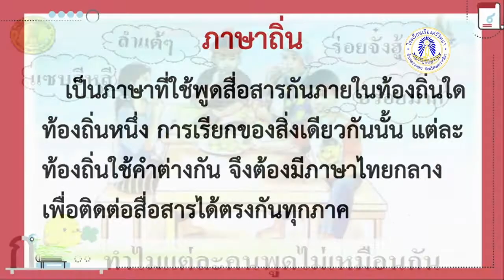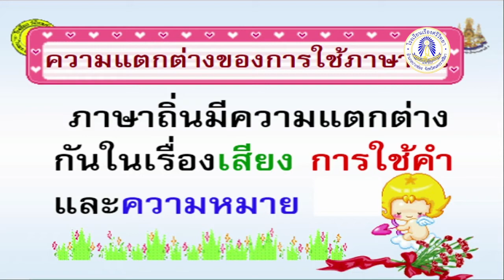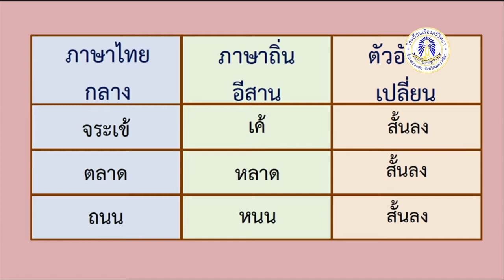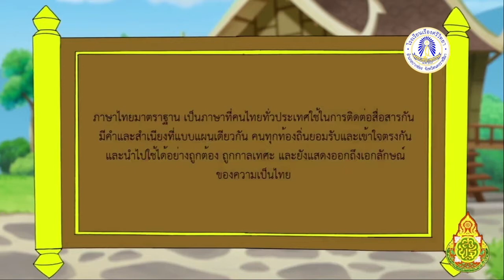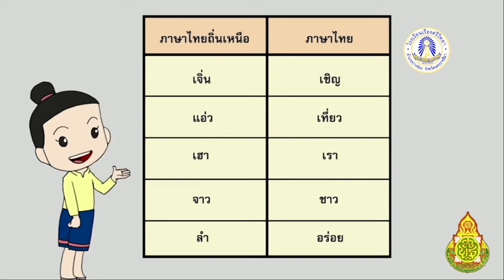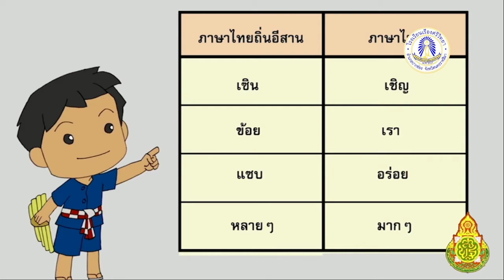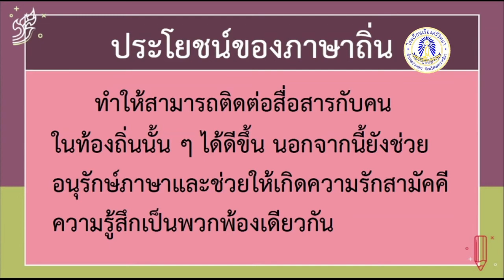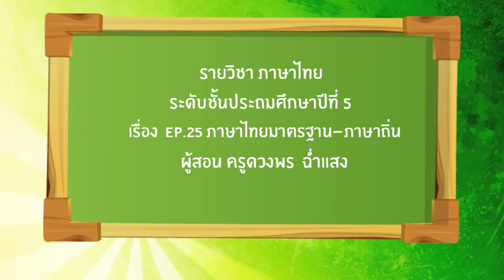Thai P5 Ep25